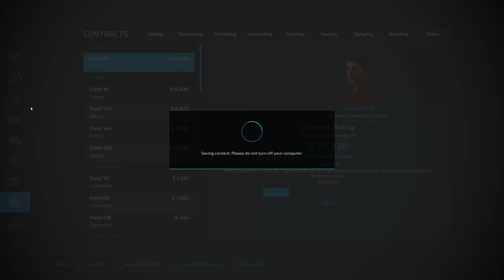Brzozowka -Poland map- small fields- fs22-#1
HELLO EVERYONE
PC SPECS- MB-B550-F
RAM -32GB 3600
CPU-R 7 3700X
GPU-1660TI
MSi -27" 165hz

About : Tegh Gamerz is a YouTube Channel, where you will find gaming videos , I hope this video was Useful and you liked it, if you did press the thumbs up button